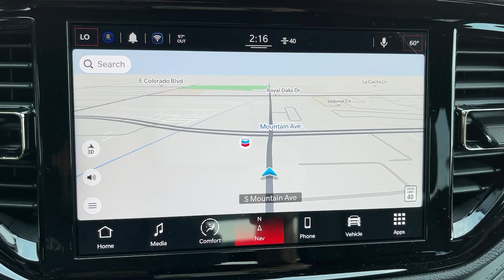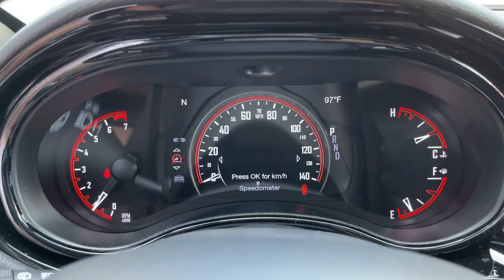2021 Dodge Durango Monrovia, Pasadena, Los Angeles, Montebello, Azusa, CA B161947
Granite Clearcoat New 2021 Dodge Durango available in monrovia, California at Monrovia CDJR. Servicing the Pasadena, Los Angeles, Montebello, Azusa, CA area.

Monrovia CDJR
1305 S Mountain Ave

ENGINE: 3.6L V6 24V VVT UPG I W/ESS  (STD),TRANSMISSION: 8-SPEED AUTOMATIC (850RE)  (STD),RADIO: UCONNECT 5 NAV W/10.1 DISPLAY  -inc: 10.1 Touchscreen Display  Disassociated Touchscreen Display  HD Radio  For Details Visit DriveUconnect.com  1-Year Trial (Registration Required)  GPS Navigation  4G LTE Wi-Fi Hot Spot  SiriusXM Guardian - Included Trial (B)  SiriusXM w/360L  Global Telematics Box Module (TBM)  Connected Travel & Traffic Services,TUNGSTEN INTERIOR ACCENT STITCH,GRANITE CLEARCOAT,MANUFACTURERS STATEMENT OF ORIGIN,QUICK ORDER PACKAGE 2BD GT  -inc: Engine: 3.6L V6 24V VVT UPG I w/ESS  Transmission: 8-Speed Automatic (850RE),WHEELS: 20 X 8.0 BLACK NOISE ALUMINUM,BLACK  LEATHER TRIMMED BUCKET SEATS  -inc: #2 Seat Foam Cushion,BLACKTOP PACKAGE  -inc: GT Gloss Black Badging  Satin Black Dodge Tail Lamp Badge  Wheels: 20 x 8.0 Black Noise Aluminum  Gloss Black Badges  Gloss Black Exterior Mirrors,FRONT LICENSE PLATE BRACKET,Rear Wheel Drive,Power Steering,ABS,4-Wheel Disc Brakes,Brake Assist,Aluminum Wheels,Tires - Front Performance,Tires - Rear Performance,Temporary Spare Tire,Heated Mirrors,Power Mirror(s),Rear Defrost,Privacy Glass,Intermittent Wipers,Variable Speed Intermittent Wipers,Rear Spoiler,Power Door Locks,Fog Lamps,Daytime Running Lights,Automatic Headlights,LED Headlights,AM/FM Stereo,Satellite Radio,MP3 Player,Auxiliary Audio Input,Requires Subscription,Steering Wheel Audio Controls,Auxiliary Audio Input,Satellite Radio,Requires Subscription,Satellite Radio,Requires Subscription,Bluetooth Connection,Power Driver Seat,Driver Adjustable Lumbar,Power Driver Seat,Driver Adjustable Lumbar,Pass-Through Rear Seat,Rear Bench Seat,Adjustable Steering Wheel,Trip Computer,Power Windows,3rd Row Seat,Leather Steering Wheel,Keyless Entry,Power Door Locks,Keyless Start,Keyless Entry,Power Door Locks,Cruise Control,Climate Control,Multi-Zone A/C,A/C,A/C,Rear A/C,Bucket Seats,Auto-Dimming Rearview Mirror,Driver Vanity Mirror,Passenger Vanity Mirror,Floor Mats,Keyless Start,Smart Device Integration,MP3 Player,Smart Device Integration,Power Windows,Power Door Locks,Trip Computer,Engine Immobilizer,Traction Control,Stability Control,Traction Control,Front Side Air Bag,Rear Parking Aid,Tire Pressure Monitor,Driver Air Bag,Passenger Air Bag,Front Head Air Bag,Rear Head Air Bag,Passenger Air Bag Sensor,Knee Air Bag,Child Safety Locks,Back-Up Camera